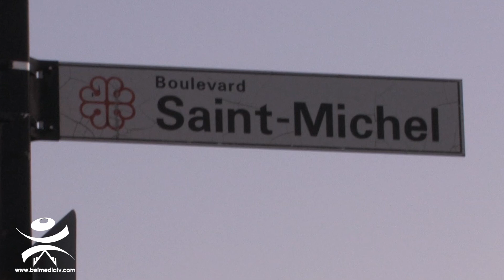Mois Amazigh de Montréal, Journée de la Robe Kabyle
Page facebook BelmediaTV